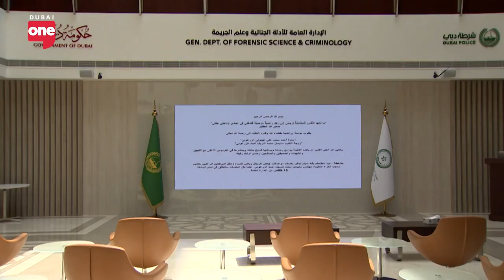The Green Economy revolution is here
Aishwarya heads to the World Green Energy Summit to better understand how businesses integrate clean and renewable practices, for a more sustainable future ahead.